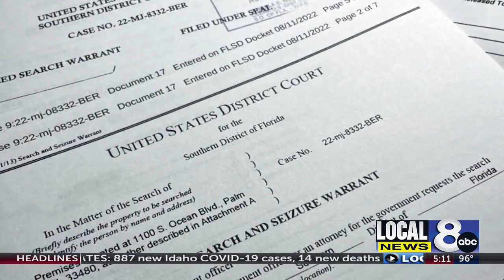Takeaways from the court hearing on releasing more documents from the Mar-a-Lago search